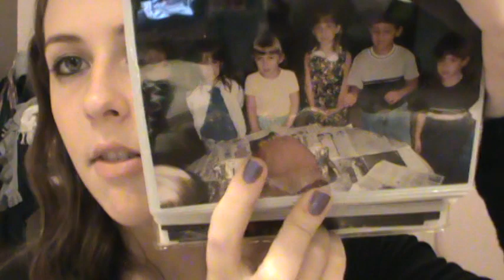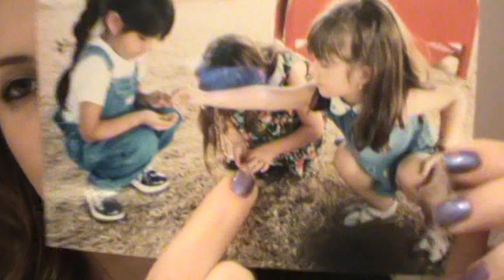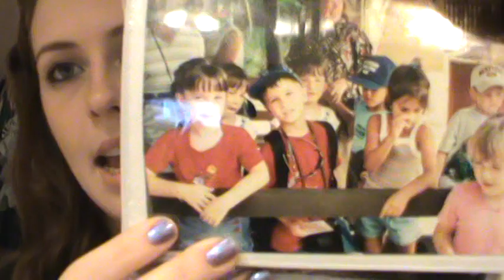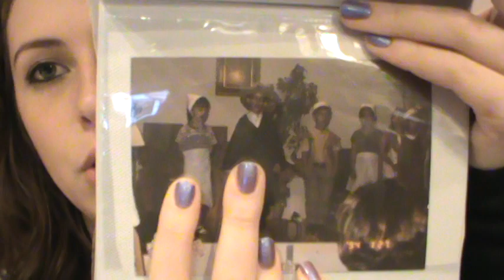Throughout the Years: Kindergarten